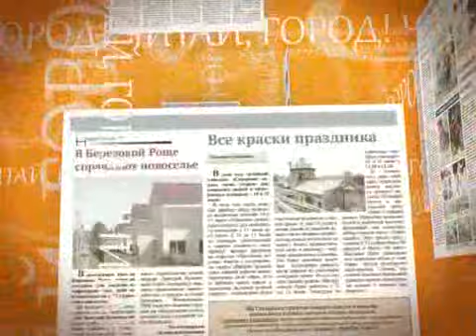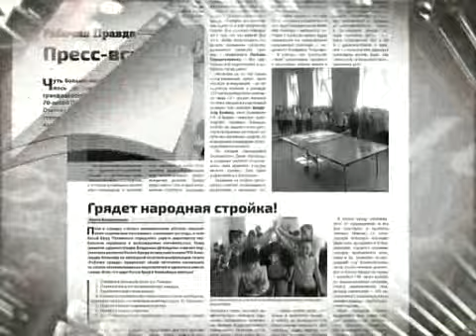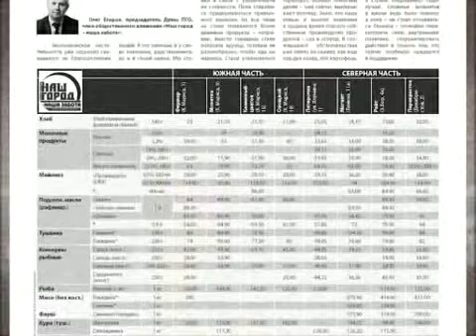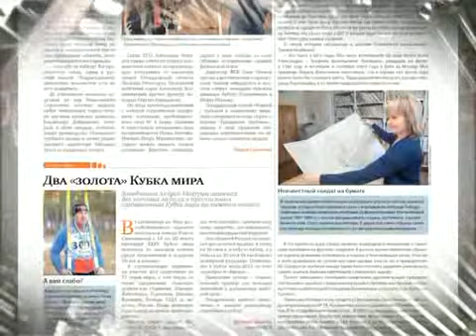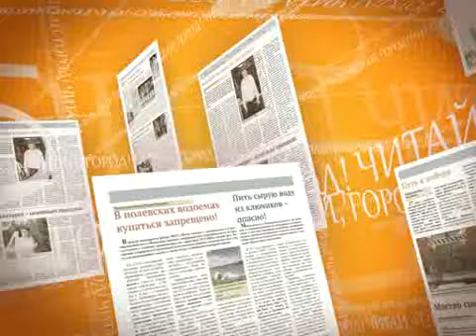"Читай, город" 31 выпуск